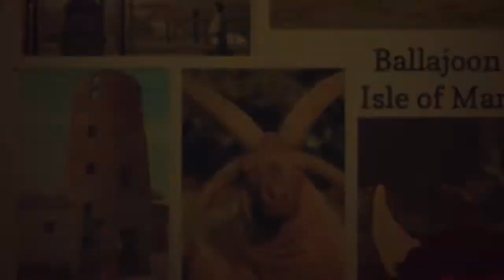Ballajoon by The Sea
A Ballajoon Tourist Board video to entice visitors to come and see the magical village of Ballajoon